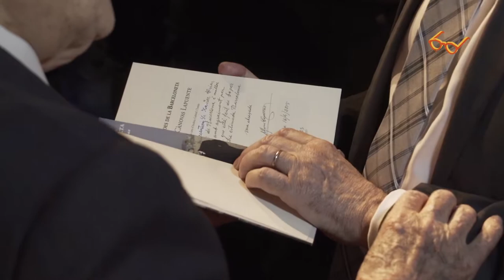Diumenge està en joc escollir entre partits constructius o de confrontació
L’alcalde i candidat de CiU a les eleccions municipals de Barcelona, Xavier Trias, ha advertit que “a les eleccions del proper 24 de maig està en joc escollir entre els partits amb actituds constructives o amb els que busquen la confrontació i la crispació. La manera de construir una ciutat de tots i per a tots és treballar conjuntament, estimant-la, tenint en compte les necessitats de la gent i amb actituds constructives”. Declaracions que ha fet a l’acte de campanya “Barcelona i Ciutat Vella, millorant cada dia”, que s’ha celebrat aquesta tarda a La Seca Espai Brossa. A l’acte també hi ha participat la regidora de Ciutat Vella, Mercè Homs.